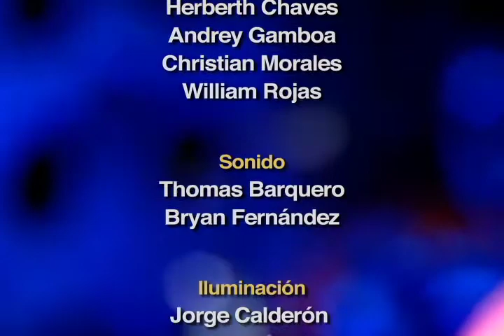Lunes de Cinemateca: Alejandra Portillo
En esta ocación, conversamos con la invitada especial Alejandra Portillo, sobre sus inicios en el teatro y el cine, así como su participación en distintas producciones.